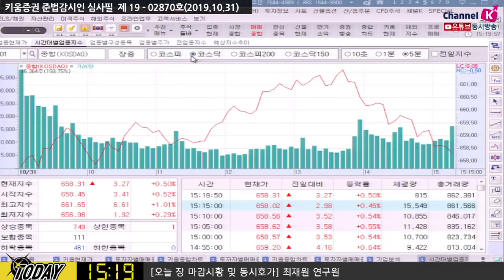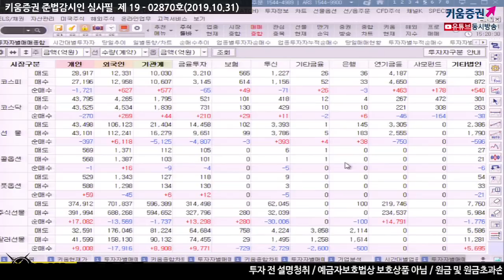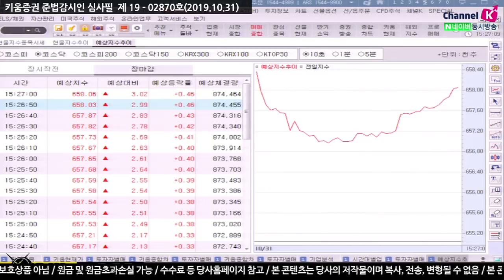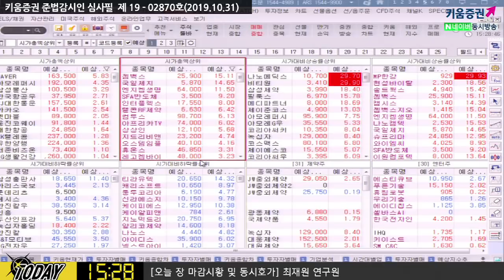[주식] 마감시황 / 미국 금리인하 호재 불구, 국내증시 저점 마감한 까닭은? (19.10.31)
애플, 페이스북 양호한 실적...연말 쇼핑 시즌 매출 성장세 예사
중국 10월 제조업 PMI 전월대비 0.5p 하락한 49.3으로 발표. 6개월 연속 50 하회
시장에서는 선제적 대응 차원에서 금리인하 한 것으로 판단
2% 목표에 근접한 인플레이션 실현되는 성장세 유지를 위한 '적절한 조치 취할 것' 이라는 문구 삭제
'연방기금 금리의 적절한 경로를 검토할 것' 이라는 문구로 대체​
「구독」과 「좋아요」 눌러주세요~